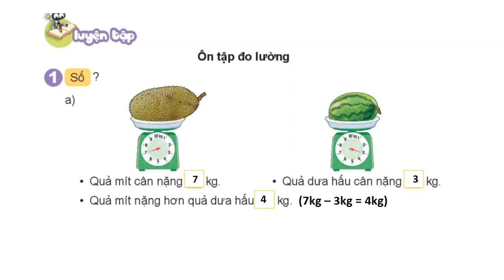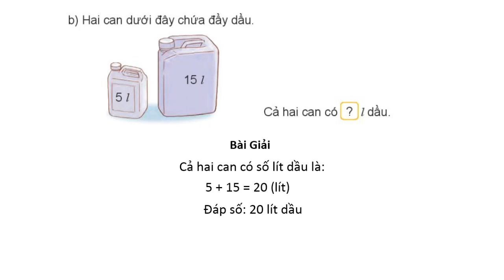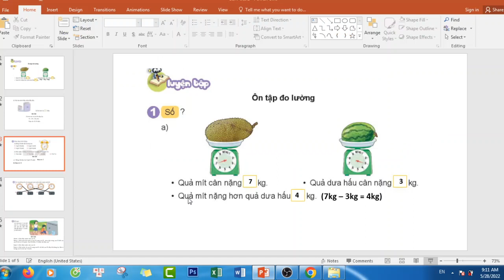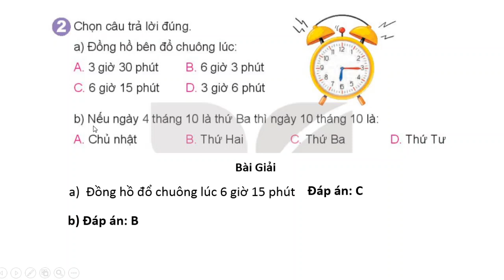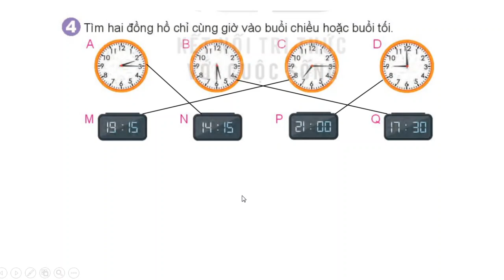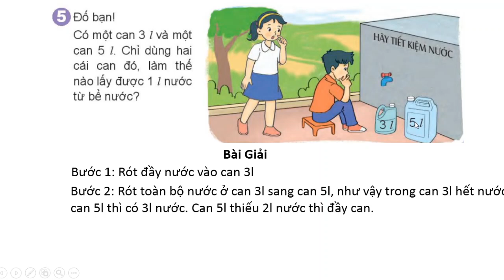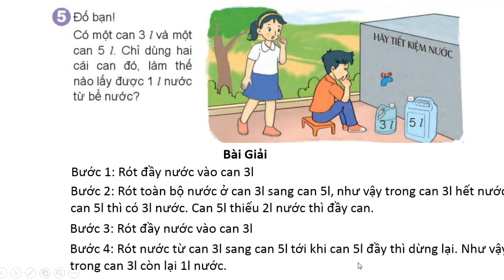TOÁN LỚP 3 - SÁCH KẾT NỐI TRI THỨC - BÀI 7 - ÔN TẬP HÌNH HỌC VÀ ĐO LƯỜNG - TIẾT 2